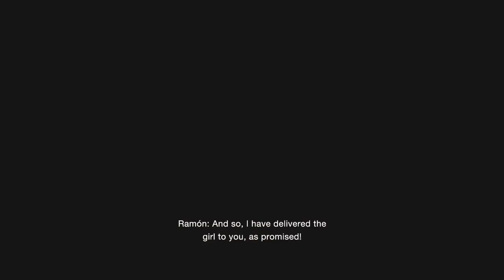His Name Is Ramone | Resident Evil 4 Remake | Ep 71 | Crazy Town Gaming